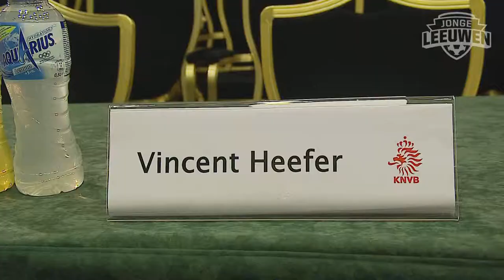Van Kempen #7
Hierin staat de kidspersconferentie centraal, waarbij er twee kids worden uitgelicht. Levi gaat samen met Vincent en Jannah naar het hotel van het Nederlands Elftal, leidt hen door het hotel, bespreekt vragen met hen door en laat ze uiteindelijk achter de tafel klaar zitten. Achter in de zaal kijkt Levi goedkeurend toe als Vincent, Jannah en de andere kids hun vragen stellen aan bondscoach Bert van Marwijk.

Wil je meer Van Kempen zien? Ga naar